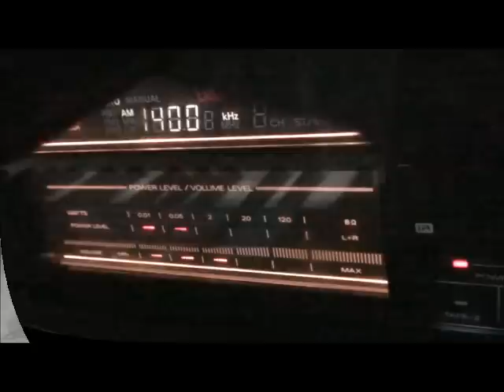Rest In Peace Preview - Terrier Vol. 1 2013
Un Adelanto De La Cancion Rest In Peace Producida Y Grabada En Terrier Music Por Bencho Beat Maker.

Artista: Guayo Ft. Jhoka Mala Fama.

2013